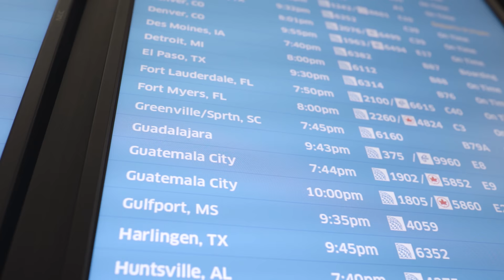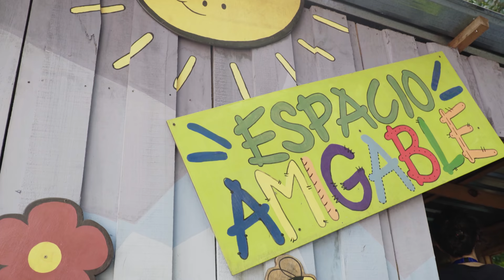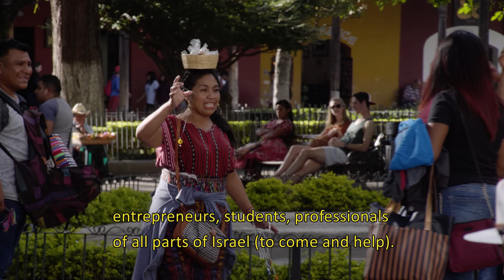How Israelis are Bringing Hope to Guatemala and Colombia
When the Volcán de Fuego erupted in Guatemala, Israelis were on the ground within 24 hours. When the Venezuelan refugee crisis began overwhelming Colombia, Israeli experts were there to help.

Why do Israelis travel all around the world to help victims of disasters? What drives the Jewish people to bring humanitarian aid to those in need across the globe?

Experience the incredible work IsraAID is doing in Latin America in this Israel Collective story.

The Israel Collective, an initiative of Christians United for Israel, was founded in 2014 by a team of young Christian leaders dedicated to building vibrant relationships between American Christians and the people of the Holy Land.